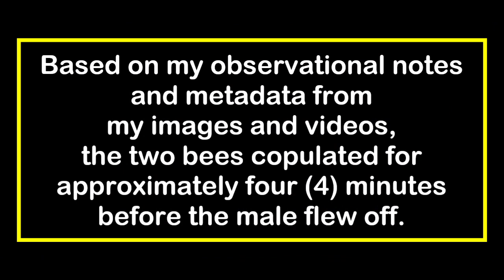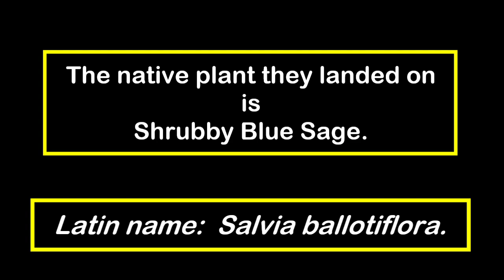Making More Mesoxaea texana - May 28, 2023 - on the South Texas Sand Sheet!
Thunderstorms had just passed through...8/10" of precipitation in the rain gauge skies were overcast. I was not really expecting to see any Mesoxaea texana (MT's).
Temperatures that day ranged from 77 degrees F to 82 degrees F.
Humidity:  88%
Barometric Pressure:  29.91 "Hg
Skies:  Fog to Mostly Cloudy
Winds:  Started from the North at 9.321 mph and then shifted to ESE at 7.457 mph.
Regardless of the clouds, I decided to go out on a walking survey for this bee and hope for the best.
Much to my surprise, when I encountered these two MT's, they were effortlessly floating through the air---already conjoined in the act of copulation.  They landed on a nearby Shrubby Blue Sage and remained there for several minutes.